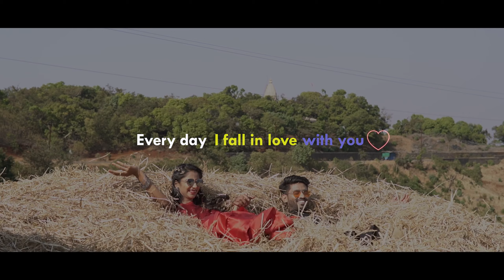ShuttrBug Pre Wedding - Created By Jay - Ketan Sukanya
Tell your tale in classy & stylish way !! This is an incredible pre wedding teaser created by Jay!